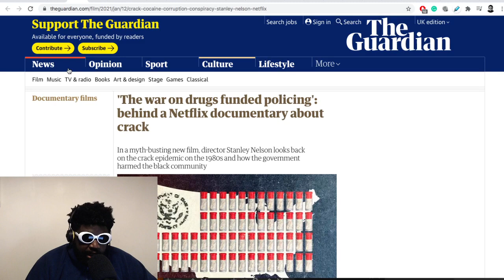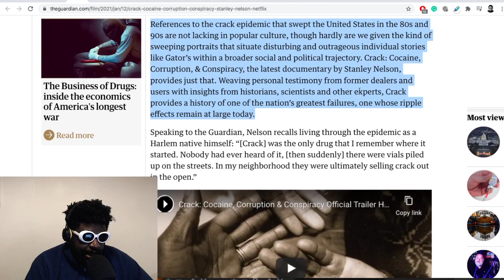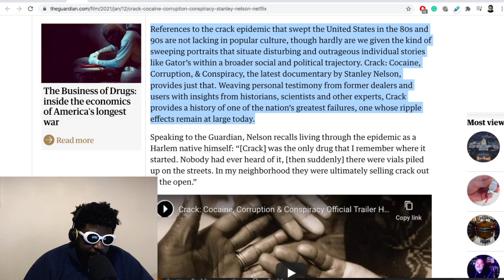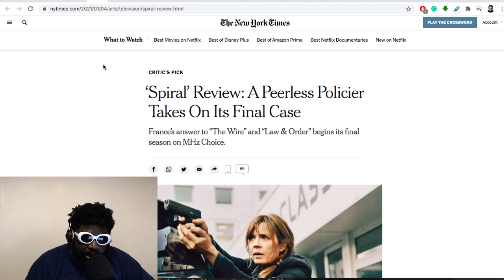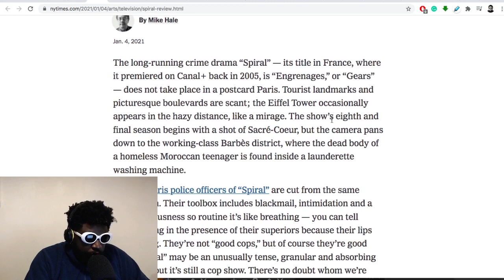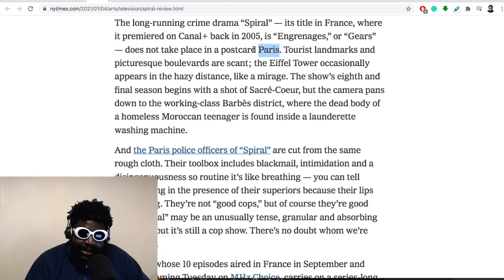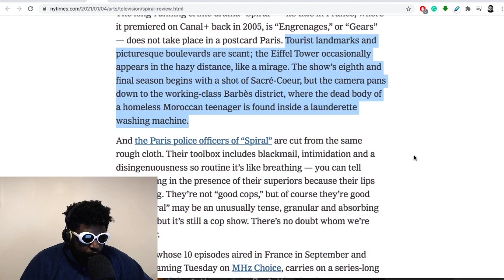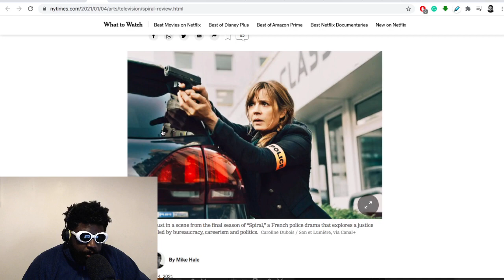Spiral/Engrenages is the best TV police drama of all time